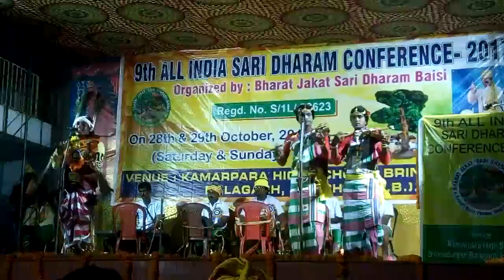Santali Sing Singrai|Sari Dharam Conference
This video was documented on the occasion of 9th All India Sari Dharam Conference 2017 at Hoogly, Westbengal, India organised by Bharat Jakat Sari Dharam Baisi.